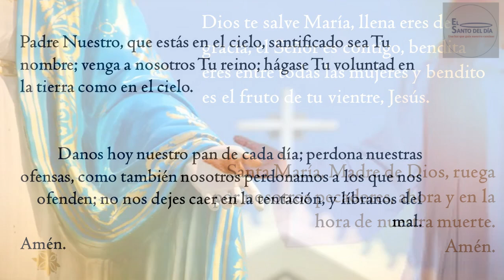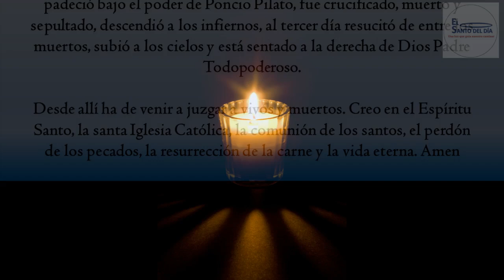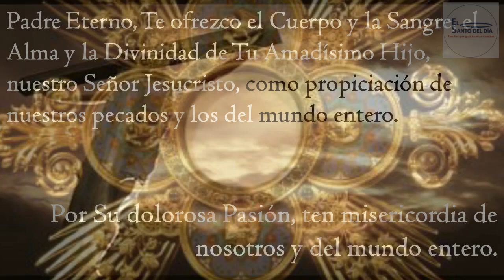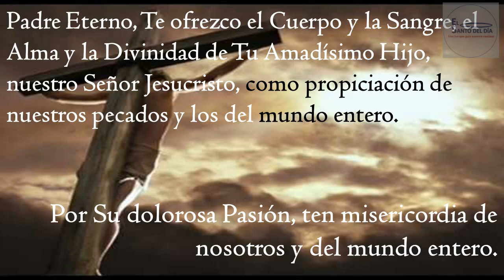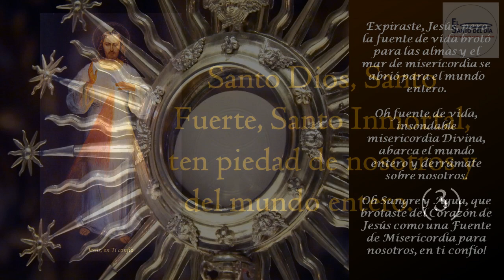CORONILLA A LA DIVINA MISERICORDIA